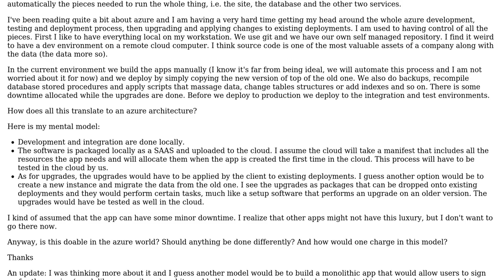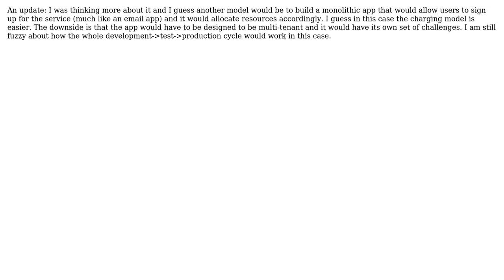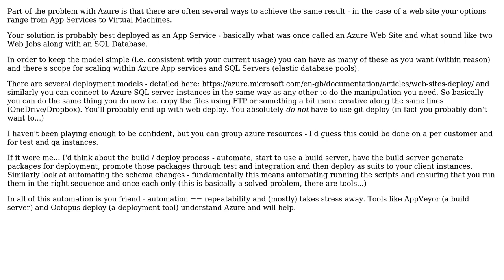Software Engineering: Questions about developing for azure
With thanks & praise to God, and with thanks to the many people who have made this project possible! You are responsible for your own actions.